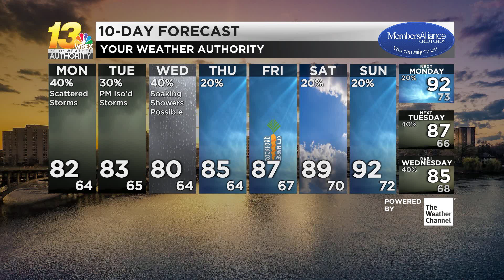Scattered storms become the theme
Scattered showers and storms keep moving through the area, especially overnight, with Monday also seeing some wet weather as a cold front slowly moves through.